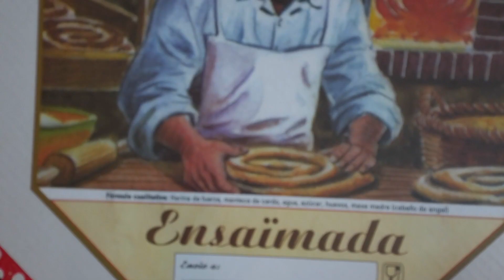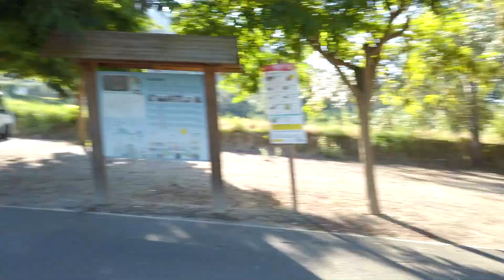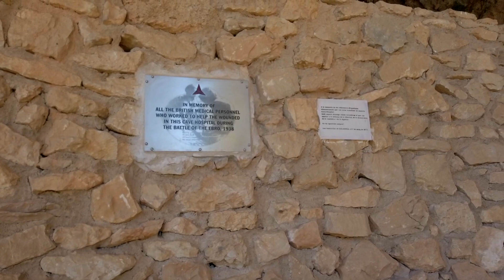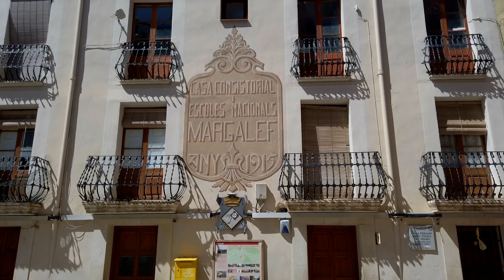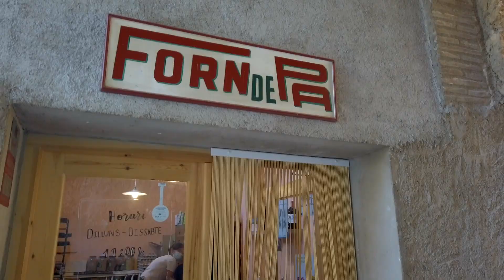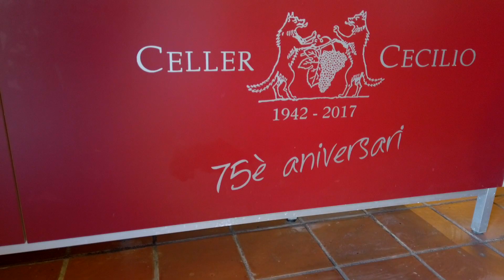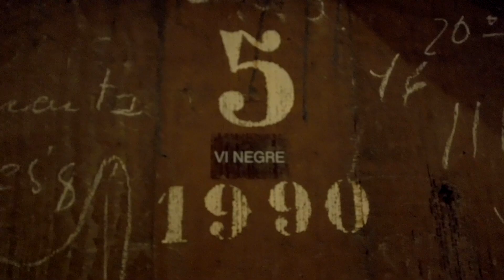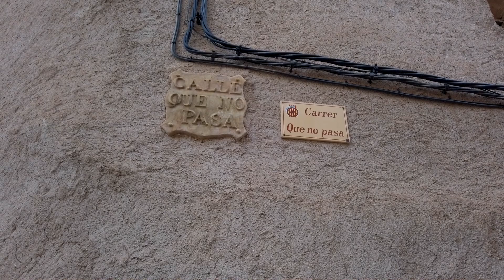🇪🇸 Las joyas del PRIORAT que deberías conocer! Sierra de Montsant | Tarragona en autocaravana #2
Nos adentramos en la sierra de Montsant para ver sus secretos. Visita con nosotros la comarca del Priorat! En este capítulo visitamos la Cueva Hospital de la Guerra Civil dedicada a Santa Lucía y los pueblos de Margalef de Montsant, Cabacés y Gratallops. Por último conoceremos la Nueva York del Priorat, La Vilella Baixa.

Pernocta en el área de autocaravanas de La Vilella Baixa, GPS:

41°13'02.2"N 0°45'49.5"E
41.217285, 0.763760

Fe de erratas: en el minuto 6:57 pone "Margalef de Montasant" donde debería de poner "Margalef de Montsant".

00:00 Intro
00:38 El merendero del Ebro
03:13 Área de autocaravanas de Vinebre
04:13 Cueva Hospital de Santa Lucía
06:46 Margalef de Montsant
08:52 Cabacés
11:35 Gratallops
12:38 Celler Cecilio
15:26 Área de autocaravanas de La Vilella Baixa
17:04 La Vilella Baixa
19:00 Cena
19:50 Tomas falsas
21:40 Y en el próximo capítulo...

¡Descubre los mejores destinos para VIAJAR EN AUTOCARAVANA, FURGO o CAMPER con jose.loly.trotamundos!  En nuestro canal encontrarás GUÍAS COMPLETAS con rutas detalladas, COORDENADAS GPS, recomendaciones de RESTAURANTES y lugares FASCINANTES para visitar. ¡La planificación de tus próximas vacaciones nunca fue tan fácil!